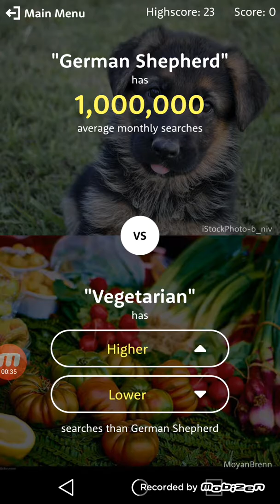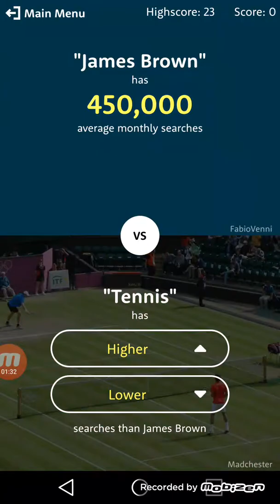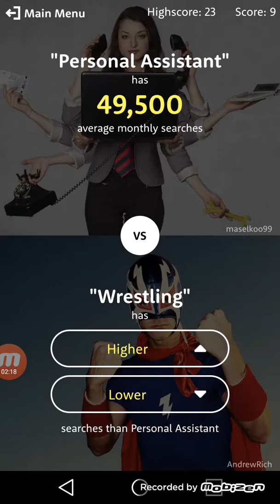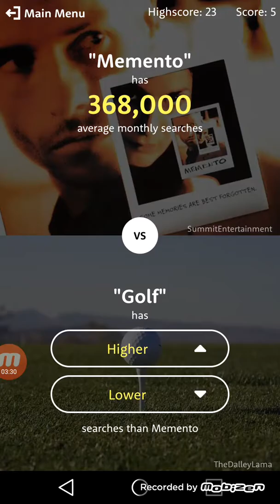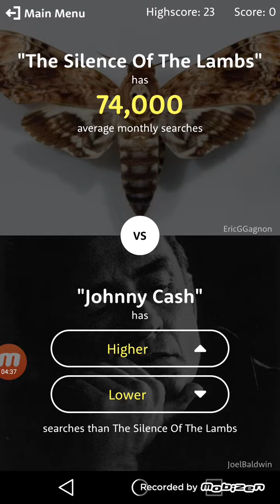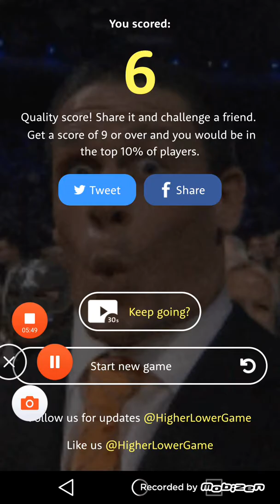HIGHER OR LOWER